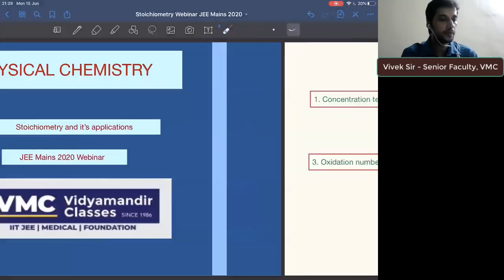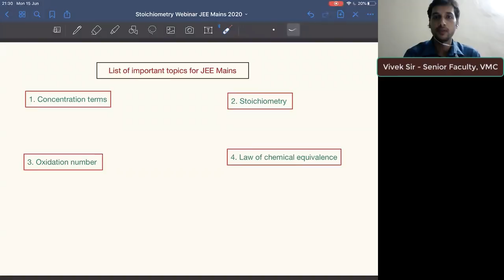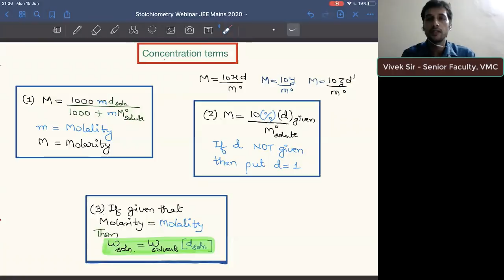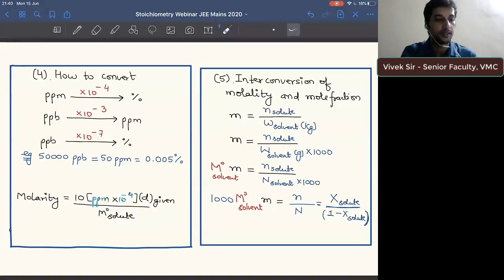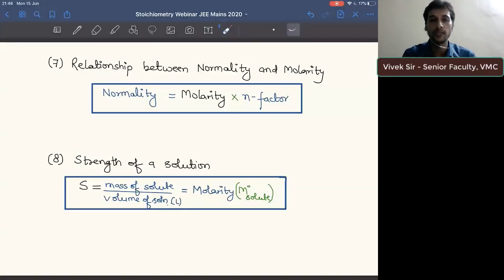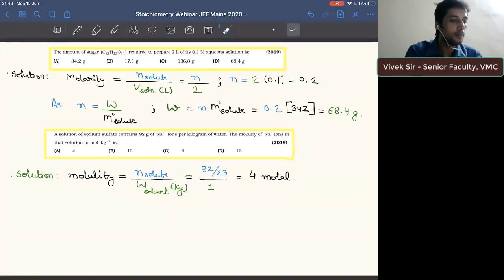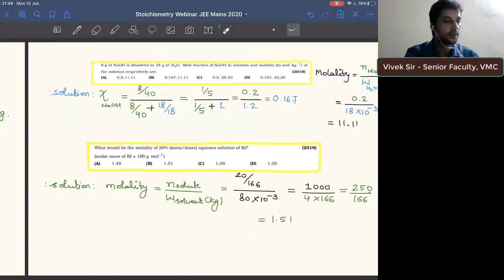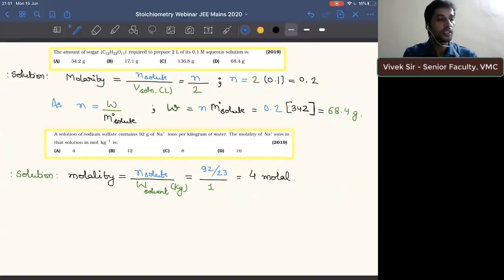Revise Stoichiometry in one hour for JEE Main | Get Full Marks | Vidyamandir Classes | Chemistry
JEE Main 2020 - Revision course - Live Webinar 3 - Chemistry - Stoichiometry is the third Live webinar in the JEE Main 2020 - Revision course by VMC which has been made FREE for everyone. This is being done to ensure that all aspirants of JEE Main 2020 can benefit in this tough pandemic time from their home.